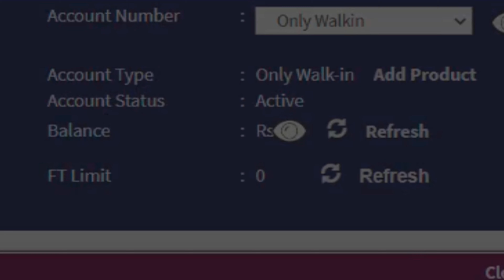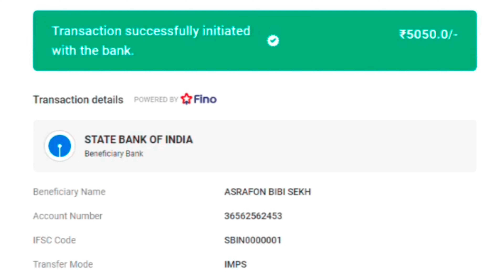LIMIT EXCEED PROBLEM | FINO PAYMENT BANK